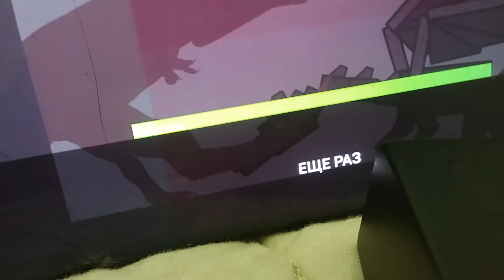Тирекс против дракона